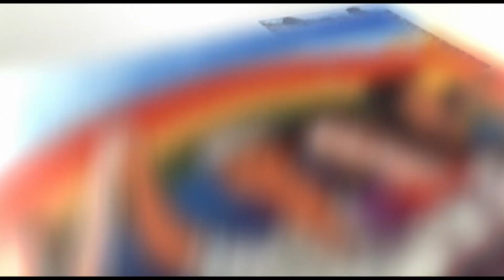40ο Φεστιβάλ ΚΝΕ - Οδηγητή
40ο Φεστιβάλ ΚΝΕ - Οδηγητή
18-19-20 Σεπτέμβρη | Πάρκο Τρίτση Ίλιον

"Για να φτιάξουμε έναν κόσμο
στο μπόι των ονείρων και των ανθρώπων"
(απολογία Ν. Μπελογιάννη)
Συνεχίζουμε!

Το Φεστιβάλ ΚΝΕ - Οδηγητή συμπληρώνει φέτος 40 χρόνια πολύμορφων εκδηλώσεων συνδυάζοντας την πρωτοπόρα και ανατρεπτική πολιτική πρόταση του ΚΚΕ με πολλές μορφές τέχνης, συναυλίες, αφιερώματα, με αθλητικές δραστηριότητες, με συζητήσεις και εκδηλώσεις με τη συμμετοχή χιλιάδων λαού και νεολαίας. Οι εκδηλώσεις του 40ου Φεστιβάλ έχουν ήδη ξεκινήσει σε όλη την Ελλάδα με κεντρικό σύνθημα: "Για να φτιάξουμε έναν κόσμο στο μπόι των ονείρων και των ανθρώπων" (απολογία Νίκου Μπελογιάννη) Συνεχίζουμε!

Οι κεντρικές εκδηλώσεις του 40ου Φεστιβάλ ΚΝΕ - Οδηγητή θα πραγματοποιηθούν στις 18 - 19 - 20 Σεπτέμβρη, στο Πάρκο Τρίτση στο Ίλιον Αττικής.

Στο χώρο του Φεστιβάλ θα λειτουργούν:

- Πολυχώροι με πλούσια, πολύμορφη δραστηριότητα

- Εργαστήρια καλλιτεχνικής δημιουργίας

- Διεθνούπολη, με τη συμμετοχή Κομμουνιστικών Νεολαιών και οργανώσεων νεολαίας από δεκάδες χώρες του κόσμου

- Χώρος ενάντια σε όλα τα ναρκωτικά, όπου θα λειτουργούν περίπτερα θεραπευτικών κοινοτήτων και κέντρων πρόληψης

- Βιβλιοπωλείο

- Οργανωμένος παιδότοπος

Στο τριήμερο εκδηλώσεων του Φεστιβάλ ΚΝΕ - Οδηγητή θα πραγματοποιηθούν επίσης:

- Παρουσίαση συλλογικών εργασιών

- Θεματικές συζητήσεις και εκδηλώσεις

- Θεματικές εκθέσεις

- Διαγωνισμός Αφίσας και Φωτογραφίας

- Εκδηλώσεις λαϊκής αλληλεγγύης

- Συναυλίες μαθητικών συγκροτημάτων

Στα πλαίσια του 40ου Φεστιβάλ ΚΝΕ - Οδηγητή θα πραγματοποιηθεί αθλητικό camp με δραστηριότητες σε γειτονιές της Αττικής. Οι εκδηλώσεις του αθλητικού camp θα κορυφωθούν στις 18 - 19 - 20 Σεπτέμβρη, στο Πάρκο Τρίτση.

Στις τριήμερες εκδηλώσεις του Φεστιβάλ θα παρουσιαστούν τα εξής αφιερώματα:

- Μουσικό αφιέρωμα στα 40 χρόνια Φεστιβάλ ΚΝΕ - Οδηγητή

- Σε έργα του Γιάννη Ρίτσου που μελοποιήθηκαν από το Μίκη Θεοδωράκη

- "Το τραγούδι του ξεριζωμού"

- "Τα τραγούδια του λαού μας"

- "Τα δημοτικά τραγούδια της δουλειάς"